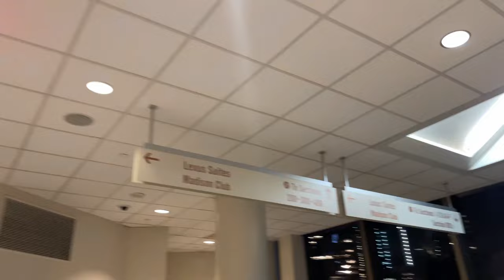WE Went TO NEW YORK For A KNICKS GAME!! (Crowd Goes INSANE)!!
What is up guys today we go to NYC to see the Knicks Vs Rockets game the crowd was just absurd!

SONG: Theme From New York, New York (2008 Remastered) - Frank Sinatra